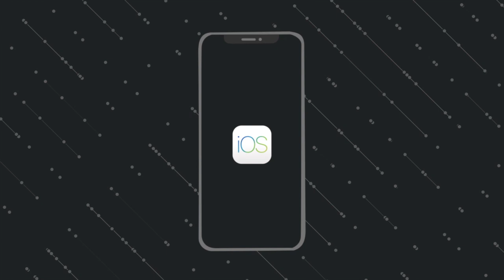Gordon/Lam vs. Kusnierz/Zannoni SF HIGHLIGHTS - Kailua Men's Night Doubles 2016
The Creative Energy/Pacifico Men's Night Doubles
Kailua Racquet Club,  Kailua, HI
July-August, 2016

Men's Open Doubles Final:
(5) Henry Gordon & Kawika Lam  (wearing white)
vs.
(8) Joel Kusnierz & Andrea Zannoni (wearing yellow & pink)

2016 saw a very interesting year for the Kailua Men's Night Doubles. That was because the main draw saw a few upsets early on that surprised the fans & players participating in the event. Normally, the top 4 seeds meet each other in the semi finals, proving that the chalk talks. That particular year, 2 - 3 seeded teams went down to newcomers wanting to crash the party!

On one side of the draw, the the old guard continued to reign as multiple champions Dennis Lajola & Ikaika Jobe snuck past the former two time champions Mikael Maatta & Jan Axel Tribler to make their 5th appearance in the Kailua Night Doubles final round. The opposite side of the draw played host to a new team that would emerge to challenge for the crown.

That match hosted 5th seeded Henry Gordon & Kawika Lam against 8th seeded Joel Kusnierz & Andrea Zannoni. Kawika, the local boy of the bunch, was a standout junior player for Hawaii, capturing 4 HHSAA varsity tennis championships at Punahou (1 in singles & 3 in doubles). He went on to play for the University of Washington, where he gained valuable experience at the D1 college tennis level. His partner Henry Gordon hailed from Texas, where he also played college tennis for Texas A&M (another D1 tennis school). Henry had previously trained as a junior at the John Newcombe Tennis Academy & even placed as high as 3rd in the infamous Kalamazoo junior tournament where the best of the juniors in the US compete every year. Their opponents Andrea Zannoni & Joel Kusnierz were also veterans of the college tennis scene. Both Joel & Andrea played as teammates at Saint Mary's University, where they contended for the West Coast Conference Championship. In 2008, the Gaels fell just short in a conference title duel match, losing to Pepperdine University. Playing a Night Doubles together would mean that much more to Andrea & Joel if they could do it together & relive some of their college tennis days together.

Check out highlights from this refreshing Kailua Night Doubles Semi Final.